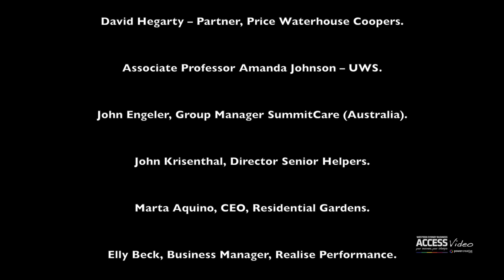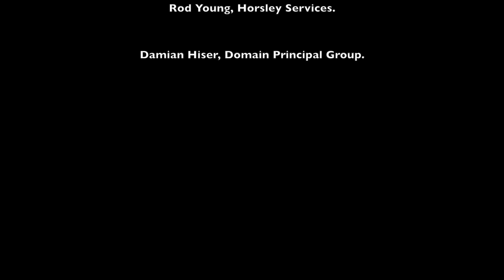Greater Western Sydney Regional Roundtable discussion on Aged Care & Retirement Living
ACCESS News editor Michael Walls covers the highlights from the Greater Western Sydney Regional Roundtable discussion on Aged Care and Retirement Living with the chair Dr Jim Taggart and guests: Rod Young - Horsley Services, Amanda Johnson - Assoc Prof UWS. John Engler - Grp Mgr Summit Care (Australia), Damian Hiser - Domain Principal Grp, David Hegarty - Partner Price Waterhouse Coopers, Marta Aquino - CEO Residential Gardens, Elly Beck - Bus. Mngr Realise Performance, John Krisenthal - Director Senior Helpers.

Access News is an Australian media business covering the business & social environments of some of Australia's most progressive regions. Get a free copy of your newspaper today

Power Creative Pty Ltd (video production) &
Buzz Web Media (social media marketing)